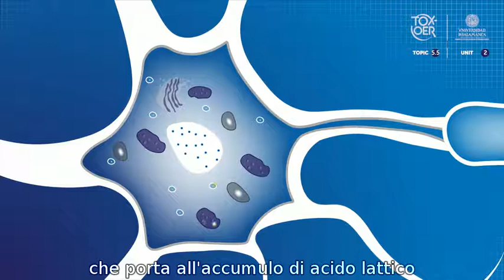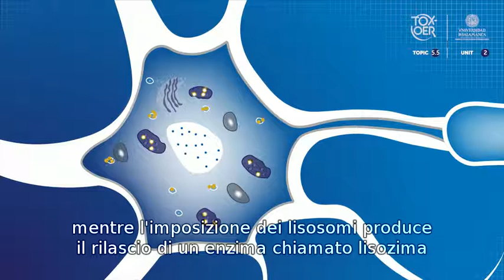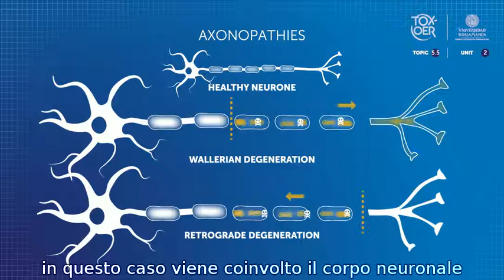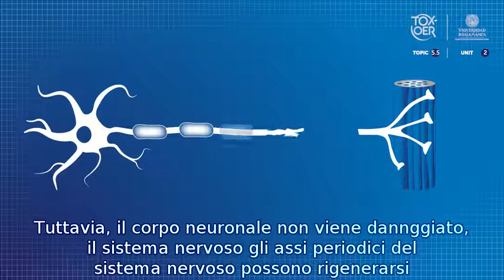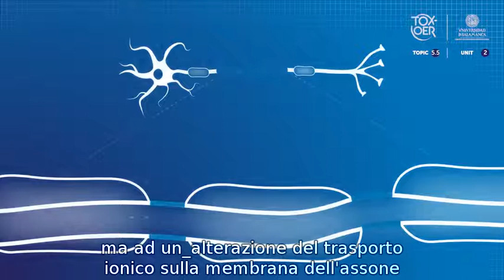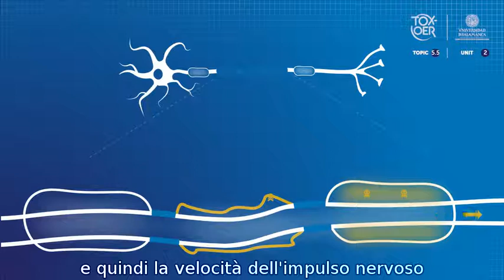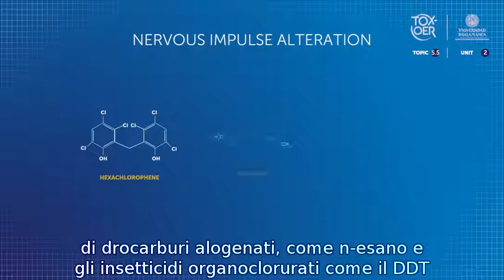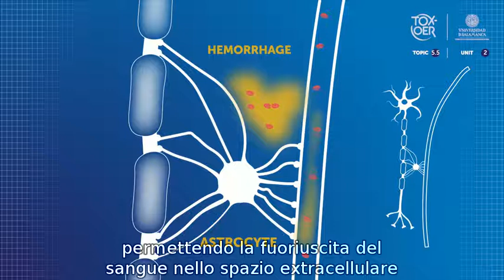TOXOER 55 NS 22 Neuropathies II ITA 2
Neuropatie II
Questo video mostra altri bersagli neurotossici, come il neurone stesso o parti diverse di esso, come l'assone o la guaina mielinica.